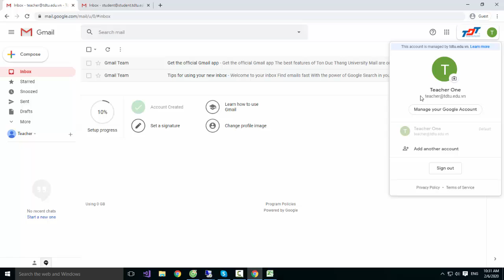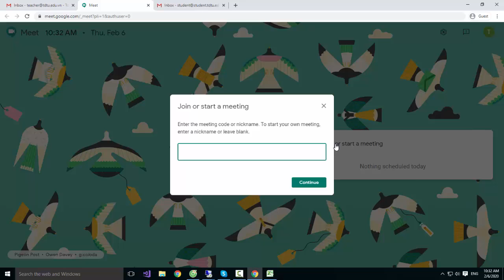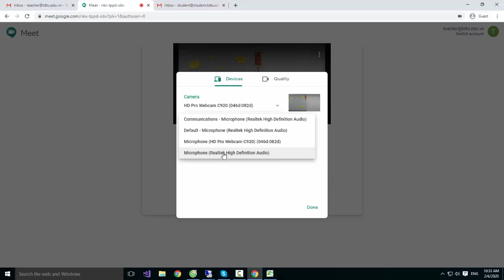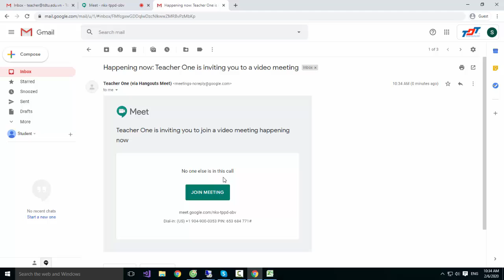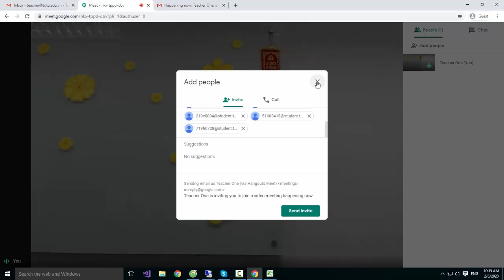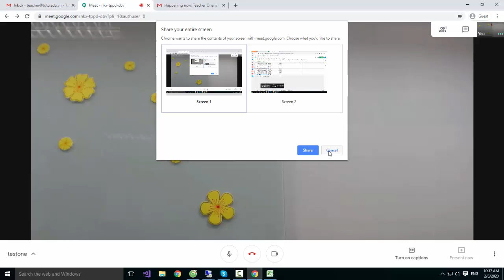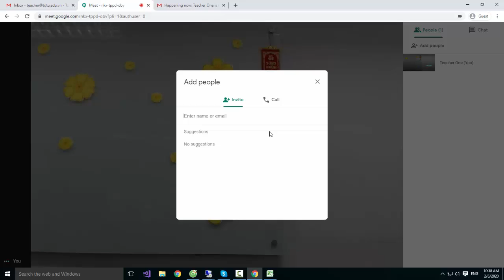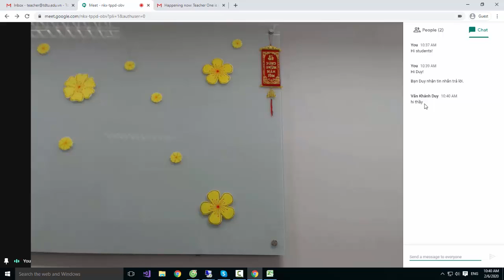HỌC TRỰC TUYẾN CÙNG Google Hangouts Meet TRONG MÙA DỊCH COVID-19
HỌ TRỰC TUYẾN CÙNG Google Hangouts Meet TRONG MÙA DỊCH COVID-19
Khi dịch bệnh Covid-19 đang bùng phát mạnh mẽ như hiện nay thì việc gặp gỡ, hay tổ chức các buổi họp gần như là điều không thể để tránh lây lan dịch bệnh. Vậy giải pháp nào cho các doanh nghiệp vẫn có thể vận hành tốt mà không ảnh hướng tới công việc? Innocom giới thiệu tới các doanh nghiệp một công cụ họp trực tuyển Google Hangouts Meet – dễ dàng họp online tiết kiệm chi phí và công sức cũng như đảm bảo sức khỏe cho mọi người.
HỌC TRỰC TUYẾN CÙNG Google Hangouts Meet TRONG MÙA DỊCH COVID-191. Google meet là gì:Google meet là hệ thống học/họp trực tuyến qua mạng trên nền Web được tích hợp trong bộ G-suite của Google (hiện Trường Đại học Cần Thơ được Google hỗ trợ sử dụng miễn phí), do đó cán bộ và sinh viên Trường có thể sử dụng Google meet để tổ chức các buổi học/họp trực tuyến qua mạng với số lượng người tham gia đồng thời lên đến 250 người.  2. Một số lưu ý khi sử dụng Google meet:- Tất cả người dùng thuộc miền CTU.EDU.VN đều có quyền khởi tạo và chủ trì một cuộc họp hay một buổi học trực tuyến.- Số người tham gia học/họp trực tuyến tối đa: 250 người- Thành viên tham gia không nhất thiết phải có tài khoản trên CTU.EDU.VN- Nếu sử dụng máy tính thì Google Meet hoạt động tốt nhất trên trình duyệt web Google Chrome- Hỗ trợ điện thoại thông minh trên nền IOS và Android (Thông qua ứng dụng trên mobile Hangouts Meet)- Hỗ trợ ghi hình buổi học/họp và lưu trữ trên Google Drive- Rất dễ sử dụng và hoàn toàn miễn phí- Tích hợp với các công cụ khác trên bộ G-suite như: Lịch, Classroom.  3. Một số lưu ý khi họp trực tuyến:- Nếu hai thành viên trong cùng một phòng (phòng làm việc) cùng kết nối vào một buổi học/họp trực tuyến sẽ gây ra hiện tượng vọng âm, do đó nếu nhiều hơn 02 thành viên tham học/họp trong cùng một phòng thì sử dụng chung một máy tính để kết nối vào buổi học/họp trực tuyến.- Trong quá trình học/họp trực tuyến nếu một thành viên phát biểu thì các thành viên khác nên tắt micro của mình để tranh gây tiếng ồn.- Đối với học/họp trực tuyến băng thông mạng là yếu tố quyết định, do đó khi tổ chức họp trực tuyến chúng ta nên giảm thiểu việc sử dụng mạng cho các hoạt động khác.